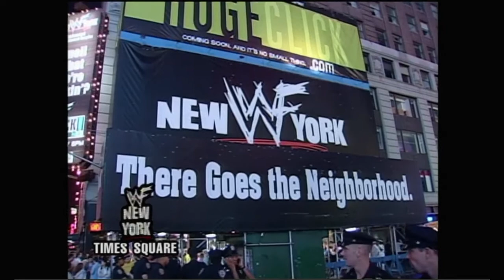Terri Runnels At WWF New York Raw 7/3/2000